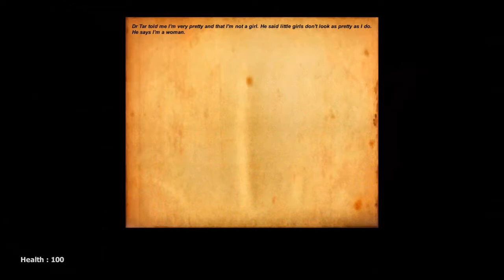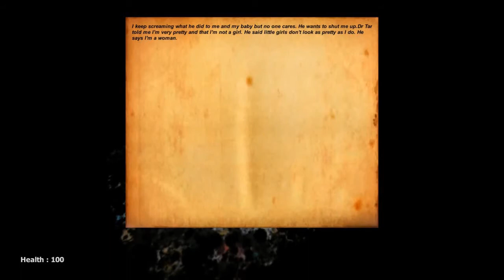YOU CAN'T BE PRETTY WITHOUT NIPPLES - Life After Us: The System // [indie horror]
'The System' is the second part of the 'Life After Us' series, and follows the story of a man who is sent into an abandoned asylum to search for a missing girl.

Some horrific and hilarious things happen therein.

If you didn't enjoy the video, leave me a comment explaining what I can improve on!